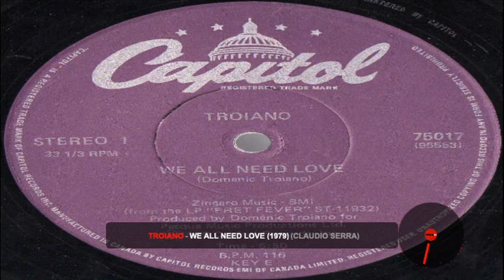Troiano – We All Need Love (1979)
Taken From The Album – Fret Fever*
Producer – Domenic Troiano*
Written-By – Domenic Troiano*

I was just alone and mad
With a suitcase in my hand
Part of the travelling band on the road
(And I was always away from you)

My music, it was my fun
But I woke up late at night to regret it
Oh,oh,oh

We all need love, I swear it's true
All God's children, me and you

Brother, brother jump ahead
Sister, stand up stand by your man
And let him know that you understand, you really need him
(I've always needed you, yes I do)

And the sun will shine on you
If your love then pull on through
Life's a precious gift, my man
Don't waste it away now

All God's children, me and you, oh yeah

There's no way, no thing in life to replace it
Ain't enough around so you better not waste it
There's no stronger force in life, it's true
So reach out, make a little.

Love, I swear it's true
All the children, me and you
We all need love, I swear it's true (I need it, you need it)
Everybody, everybody needs a little love, It's true

We all need love, I swear it's true, oh yeah
Give me just a little bit of love, yeah
All the people, me and you, oooh, oooh, oooh